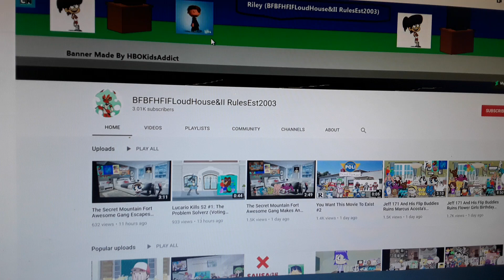Free Like User